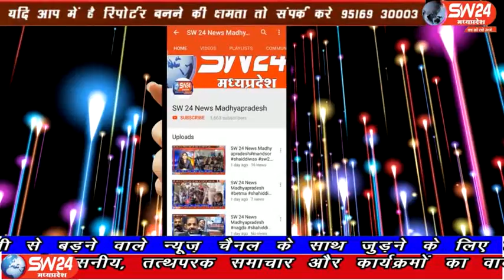sw24news bhopal, 30.03.2020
मध्यप्रदेश के मुख्यमंत्री शिवराज सिंह चैहान और भोपाल शहर के पूर्व महापौर आलोक शर्मा ने जरूरतमंदों को लोगों को खुला राशन आटा, दाल चावल, तेल ,दूध ,बिस्किट, ब्रेड और भोजन के पैकेट वितरण किए। भौपाल से ताहिर खान की रिपोर्ट#sw